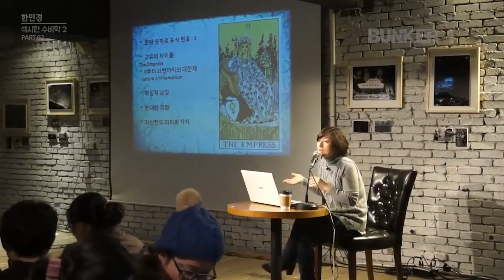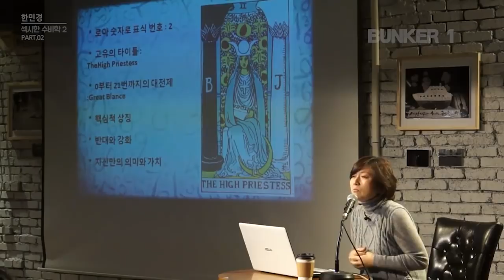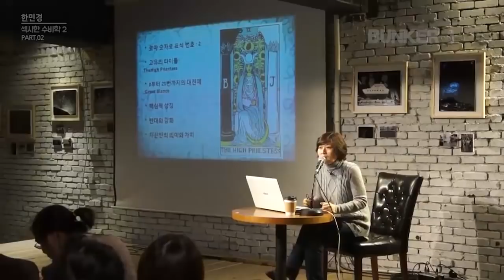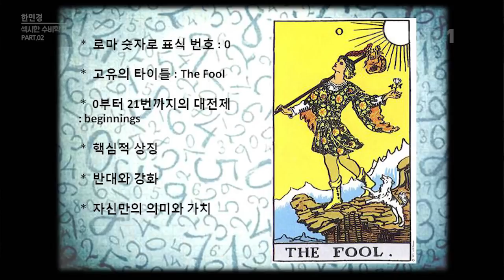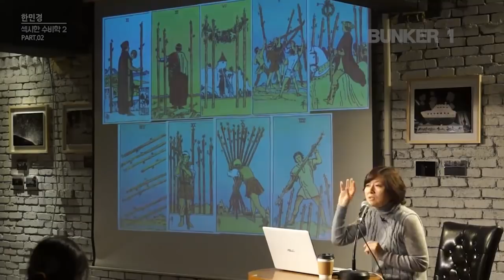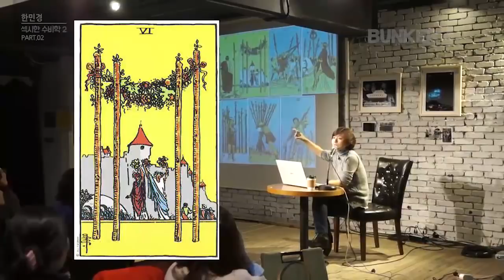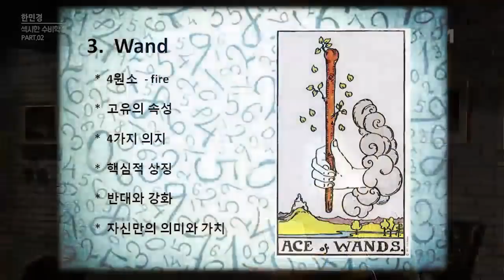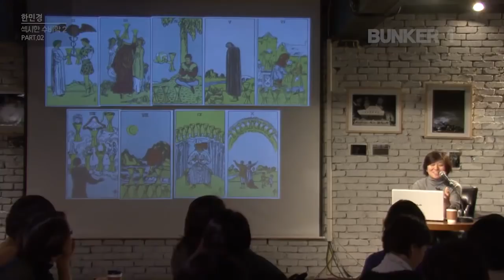[벙커1특강] 한민경- 연희동 한선생의 섹시한 수비(數秘)학 04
Secret of Soul card - 2